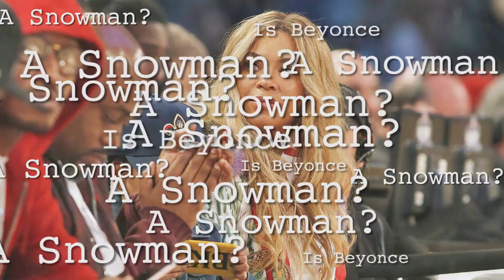Is Beyonce a Snowman?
She may be the Queen Of Pop, but what is Beyonce hiding behind that amazing smile?